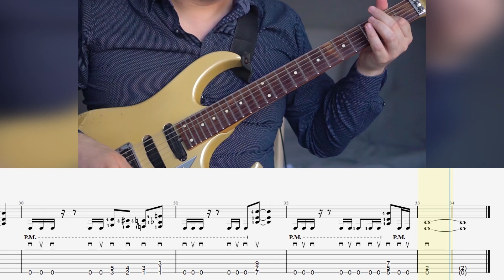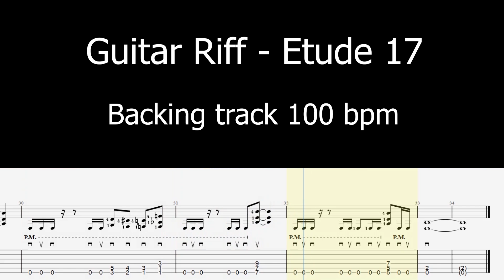Guitar Metal Riff - Etude 17 | Видеоразбор, Табулатуры, Минусока | Tutorial , Backing track, Tabs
Привет, друзья гитаристы! Сегодня мы продолжаем наше путешествие по риффам с новым металлическим этюдом под номером 17. Это идеальный рифф для тех, кто хочет развить свои навыки игры на электрогитаре и добавить мощный металл в свой арсенал.

1. 00:00   Демонстрация: Начнем с исполнения риффа в оригинальном темпе. Это поможет вам понять его структуру и почувствовать энергетику композиции.

2. 02:03    Видеоразбор: Далее мы перейдем к детальному разбору риффа. Я буду играть его в замедленном темпе, сопровождая ноты и табулатуры, чтобы вы могли детально изучить каждую часть.

3. 03:26    Практика: Теперь у вас будет возможность потренироваться! В этой части видео я предложу вам сыграть рифф с минусовой фонограммой в медленном темпе, чтобы закрепить материал. Синхронные ноты и табулатуры помогут в освоении.

4. 04:50    Испытание: И наконец, время испытать себя! Вы сможете сыграть рифф с минусовкой в оригинальном темпе, проверяя свои навыки и скорость игры.